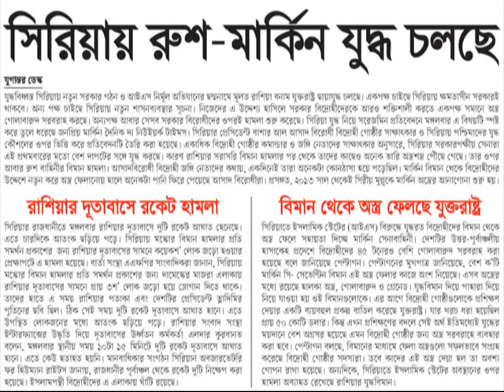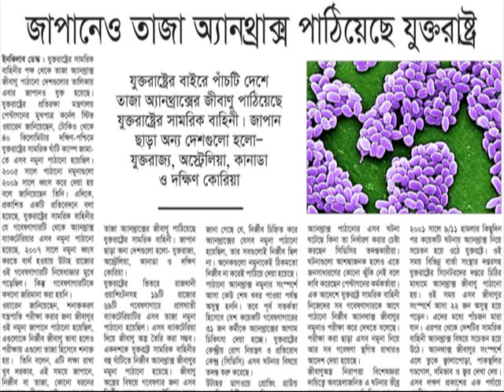সাবধান সেই দুর্ভাগা যে মায়ের গর্ভ থেকেই দুর্ভাগা হইয়া জন্ম লাভ করে